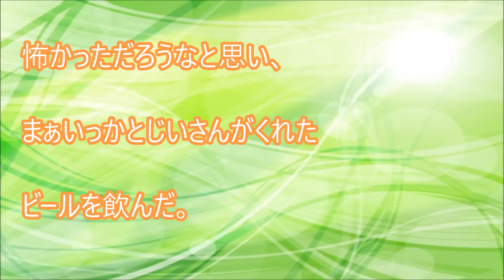体験談：日曜日の夜中に起きた出来事【感動】